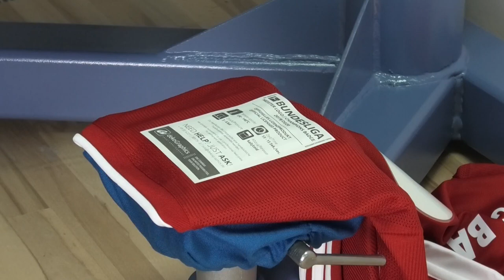Bayern Jersey 2020/21 with Official Robert Lewandowski 9 print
Do you like the look of the Bayern jerseys? 👕

The official jersey of Bayern for the 2020/21 season.
Branded Adidas product in the standard version intended for fans.